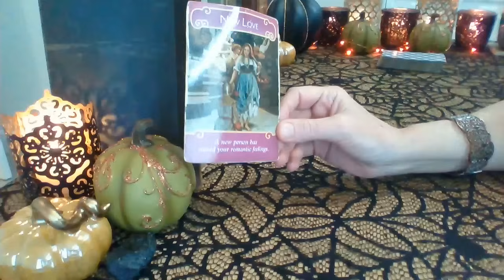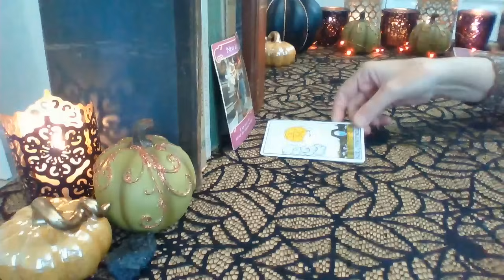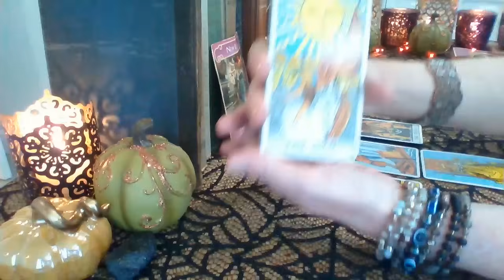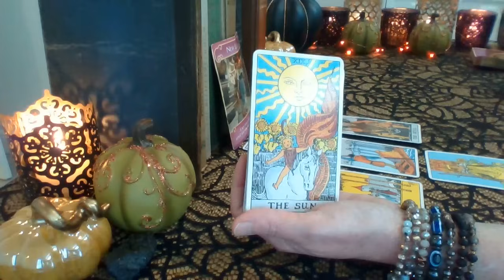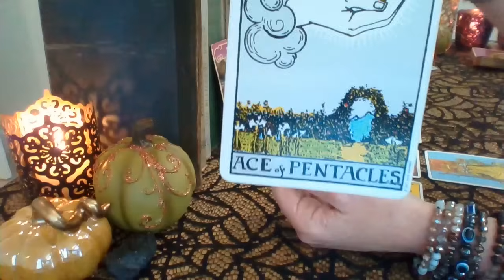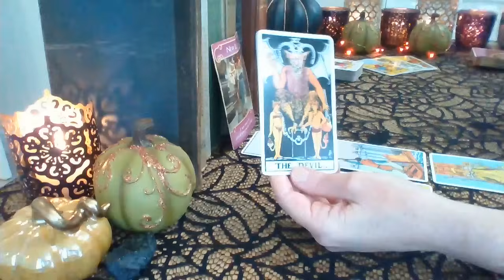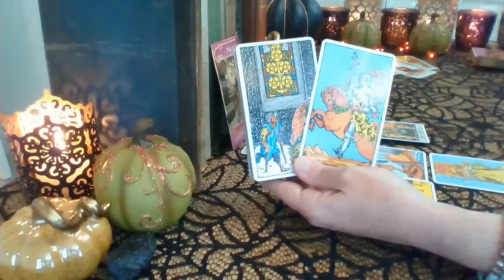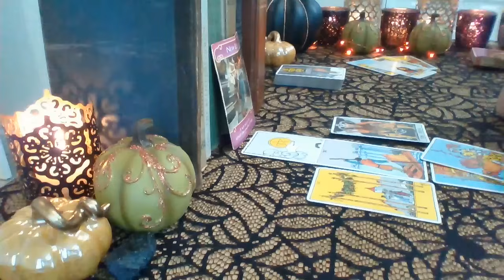Virgo October 2024 ❤ This New Love Will Have A Healthy Obsession For You Virgo! FUTURE LOVE